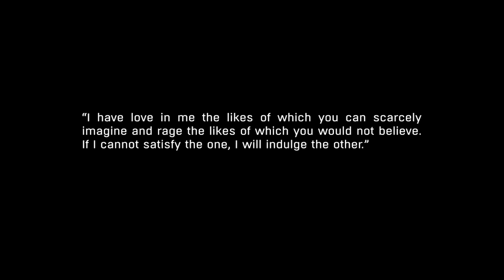Dying Light: The Following Part 1 Walkthrough Playthrough Gameplay (PS4/XboxOne/PC)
Dying Light: The Following Part 1

Dying Light: The Following is a massive expansion to Dying Light and the untold chapter of Kyle Crane’s story. Take to a vast new area that will transform your Dying Light experience through new game mechanics, environments and challenges on top of the established core of what made Dying Light a break away success for millions of players around the globe.

Dying Light: The Following Walkthrough
Dying Light: The Following Playthrough
Dying Light: The Following Gameplay
Dying Light: The Following ENDING